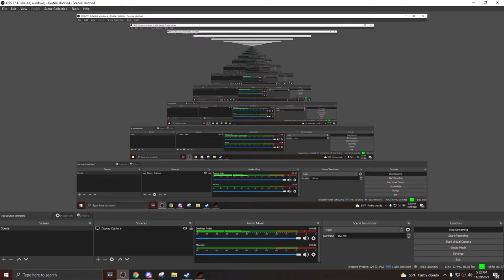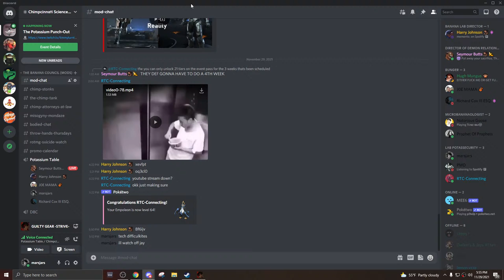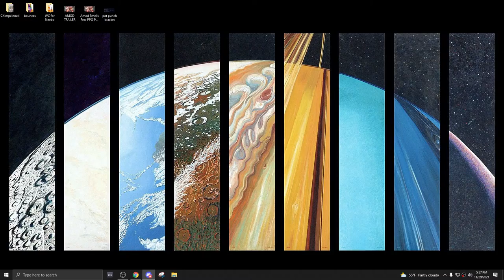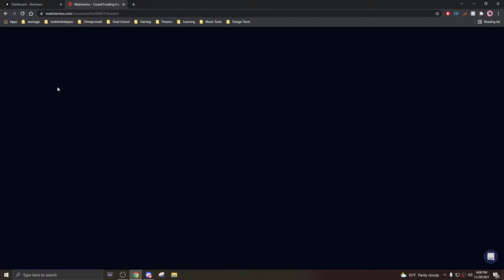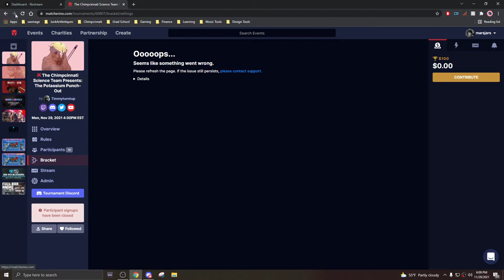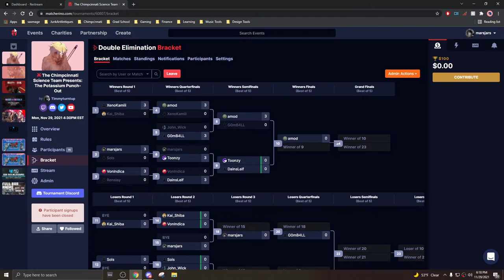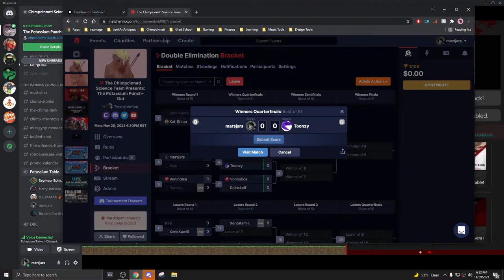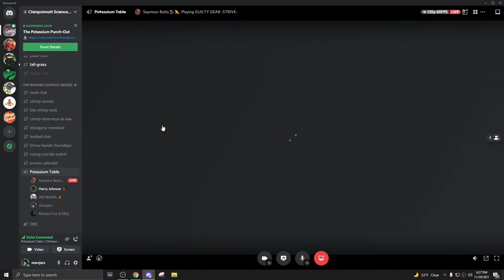THE POTASSIUM PUNCHOUT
Our monthly tournament is here! The Chimpcinnati Science Team presents our Potassium Punch-out. It is a best of five double elimination tournament with $100 on the line. Winner is crowned silverback of the enclosure. Come watch these animals hit buttons like they mean it.